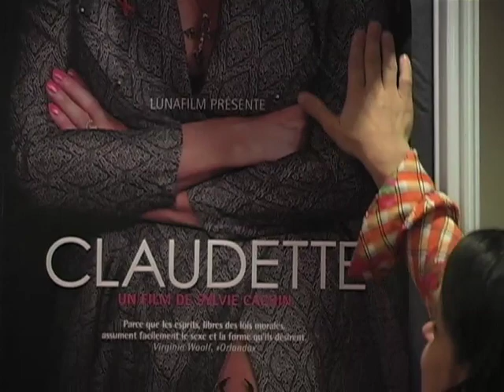"Claudette"Sylvie Cachin Montreal Film Festival 08 Pt.3 -Stephen Holt Show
Stephen Holt talks to Sylvie Cachin about her documentary "Claudette" whose subject is a Swiss hermaphrodite/prostitute/union organizer at the Montreal Film Festival 2008. Camera- Alex Smolowe, Editing by Nick Danger Feder